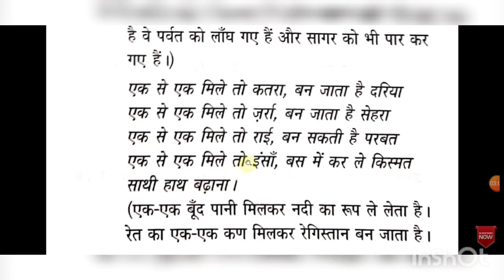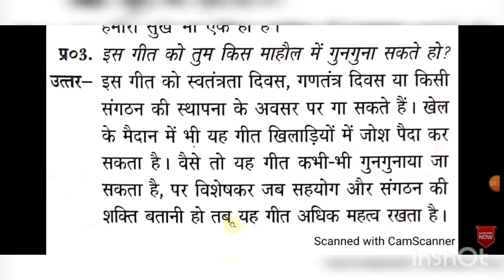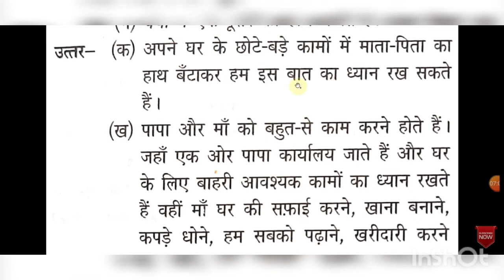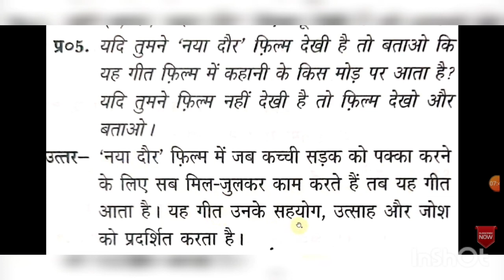Class 6th Vasant ch- 7 Ques/Ans